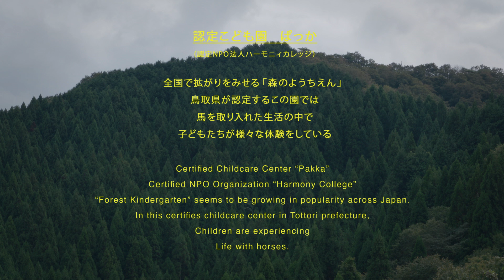【Human with Horses】ぼくたちの日常 篇 | JRA公式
全国で拡がりをみせる「森のようちえん」。
鳥取県が認定する、空山ぼくじょうようちえん ぱっか では、
馬を取り入れた生活の中で子どもたちが様々な体験をしている。

一方的に教えるのではなく、自然や生物と一緒にこの世界を自ら学ぶ。
そこに関わるたくさんの人と子どもたちの目線で、これからの教育の可能性を考えます。

※こちらの映像内には主観映像（POV）を多く取り入れております。
特別な手法による映像は、閲覧時の体調によっては不快感をもよおす可能性がございます。
乗り物に酔いやすい方や体調のすぐれない方など、ご注意の上ご覧ください。

【関連HP】
▼ 馬術と引退競走馬の情報がつまった特設サイトはこちらから。